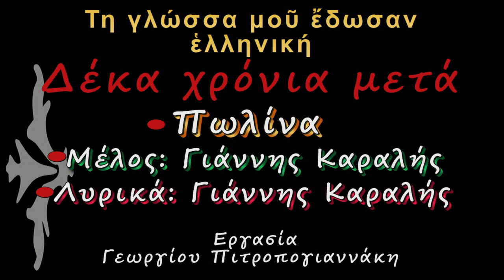Πωλίνα - Δέκα χρόνια μετά lyrics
Η Πωλίνα κάνει τρυφερή μπαλάντα φόβους και ανησυχίες στον έρωτα και στην αγάπη... "Τί μέλλει γενέσθαι;" Δέκα χρόνια μετά. Μας έρχονται στο νου οι στίχοι "Οι άνθρωποι γνωρίζουν τα γινόμενα. Τα μέλλοντα γνωρίζουν οι θεοί, πλήρεις και μόνοι κάτοχοι πάντων των φώτων" από το ποίημα "Σοφοί δε Προσιόντων" του Κ.Π. Καβάφη. Ένας ακόμη ύμνος ψυχής σε στίχους και μουσική του Γιάννη Καραλή... Από τη Δεξαμενή της αειφόρου Ελληνικής Μουσικής Ποίησης και Δημιουργίας δεύτε λάβετε νάματα... Τη γλώσσα μου έδωσαν Ελληνική... Ποίηση "γράφει" η Οθόνη... Εργασία αναπλάσεως διαθεσίμου βίντεο με προσθήκη ήχου υψηλής πιστότητος από τον πολυακουσμένο δίσκο... Η εν Μουσική Γλωσσική μας παρακαταθήκη ως κιβωτός επιζητεί φύλαξη και φυσική εξέλιξη... Προς τους νέους -ψυχή τε και σώματι- θεατάς και για καλύτερη εποπτική παρουσίαση, βλέπουμε τους στίχους σε απόλυτο συγχρονισμό με την ερμηνεία επί της οθόνης του pc...Δείτε επίσης τα κάτωθι εκπαιδευτικά κανάλια έχοντας υπ΄ όψιν: Ελπίδα μας η Γλώσσα! Γνώση, η Δύναμη ώστε η Έρις να γίνει Έρως! Try Knowledge to make things better!